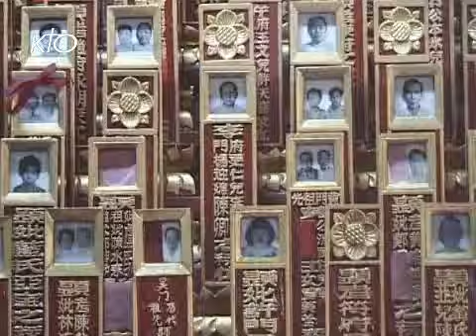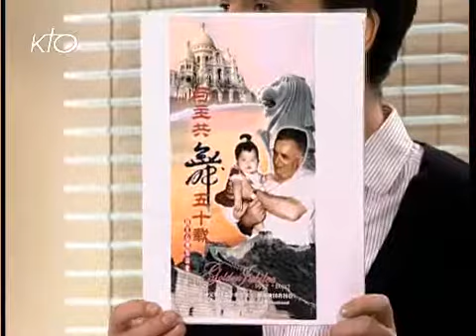Singapour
Petit archipel indépendant situé au sud de la Malaisie, Singapour est pourtant un des pays les plus développés et les plus riches du monde. Avec 4% de catholiques mais une Eglise locale très vivante. Une mission originale dans une société multicurelle et multiconfessionnelle. Pour les 350 ans des Missions étrangères, David Milliat reçoit le père Jean Charbonnier, prêtre des missions étrangères de Paris.